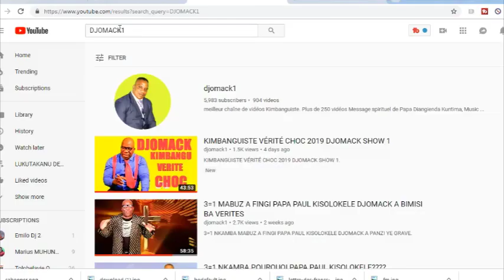CHOREKI BA YEMBI NA GUITARE BA NZEMBOs YA MABONDELI